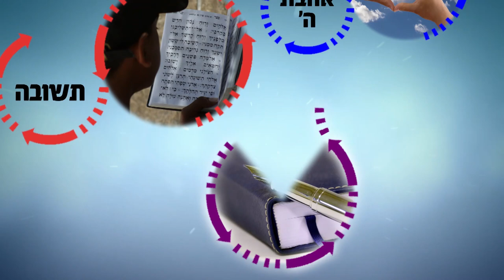שאיפות לגדול בתורה ויראת שמים! שיעור חובה! חזק ביותר! | הרב רפאל זר HD